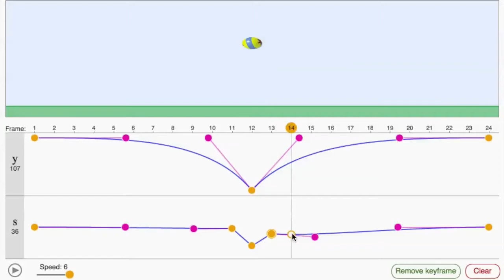Pixar w pudełku - animacja - wstęp do animacji - 4. Zgniatanie i rozciąganie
Naucz się animowania postaci z Pixarem i Khan Academy!